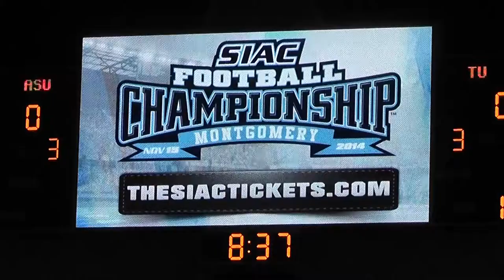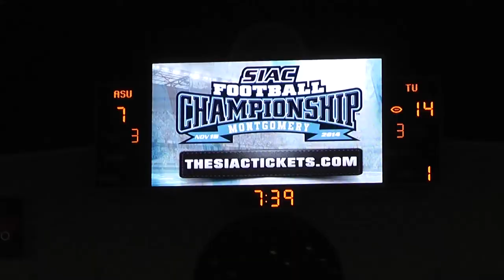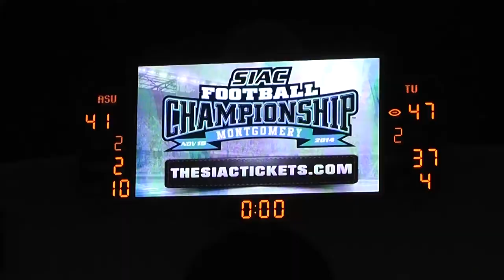SIAC 2014 Football Championship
Albany State University v. Tuskegee University for the SIAC 2014 Conference Championship. A high-scoring affair!!! Check out the Highlights!!!